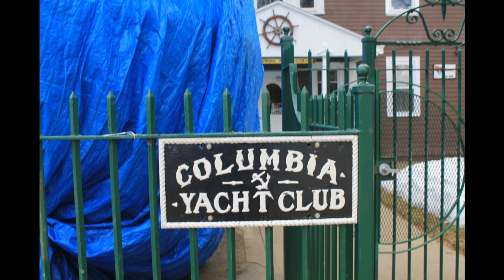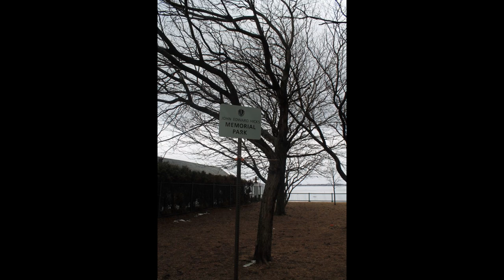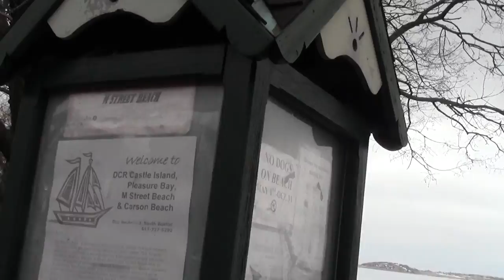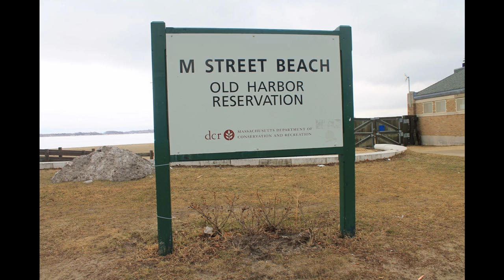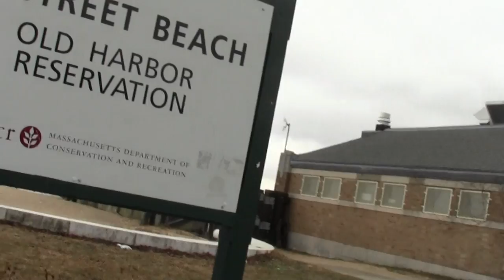Urban Options Boston MA South Boston Harborwalk Part 5.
The long strand stretch of Carson Beach begins.